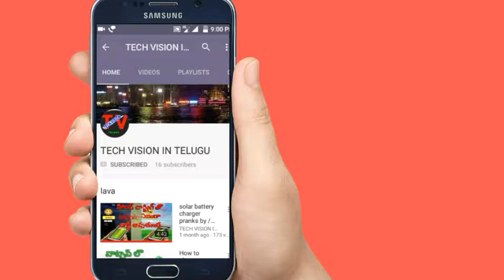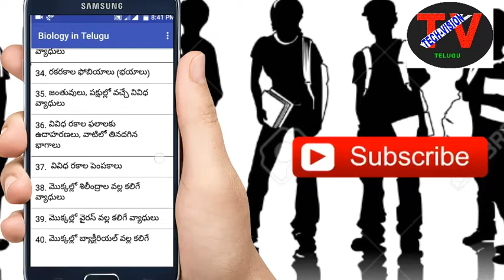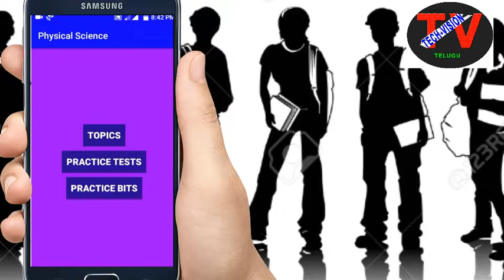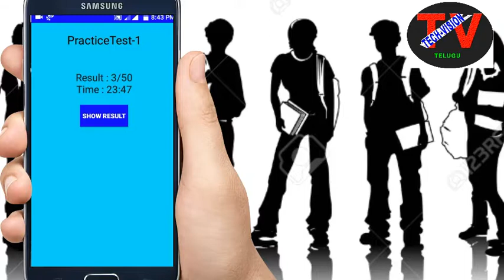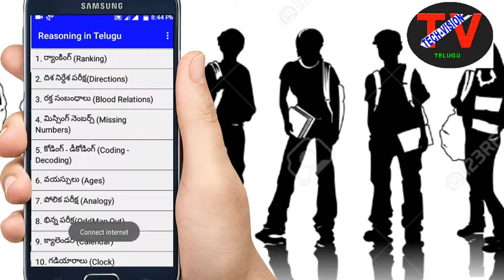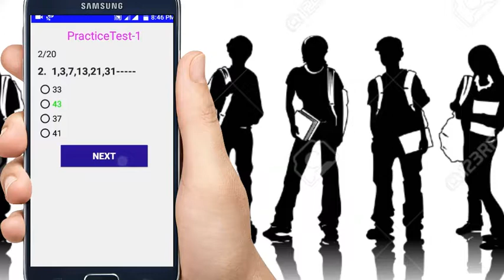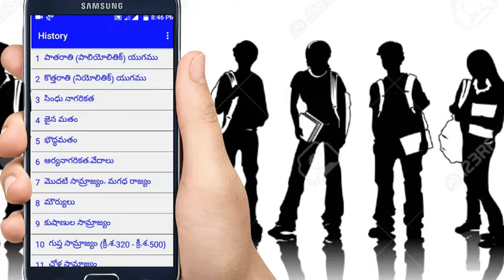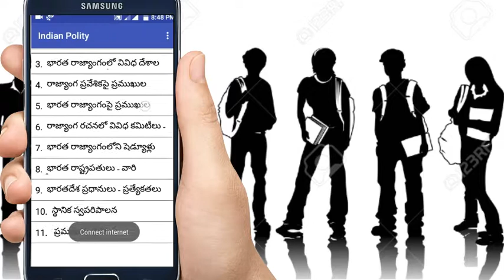students related subjects apps (biology )( physics)( reasoning) etc // telugu//